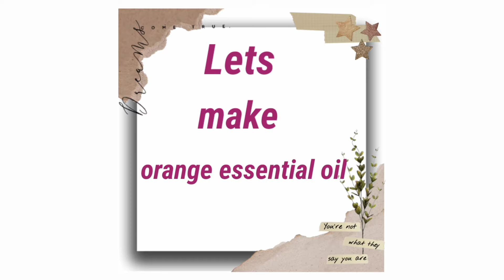Orange essential oil in tamil.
Homemade orange peel powder.

homemade vasline in tamil.